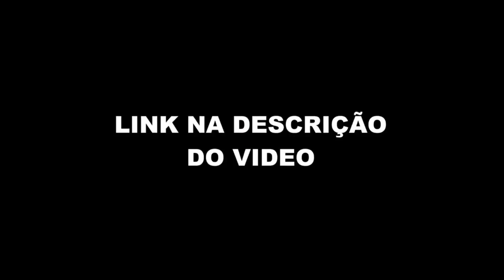ARUAN FELIX FALA SOBRE FIFA STRIP (Flow Podcast) FlowPah Cortes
EPISÓDIO COMPLETO  - ARUAN FELIX - Flow Podcast #523